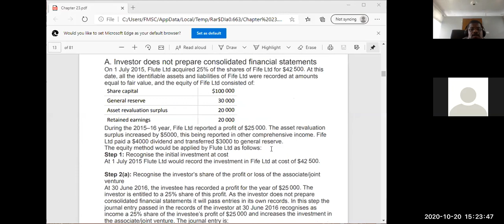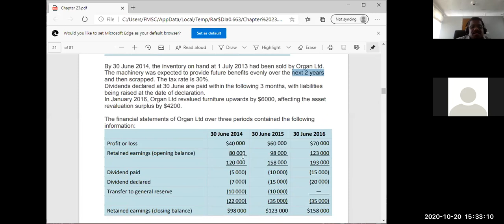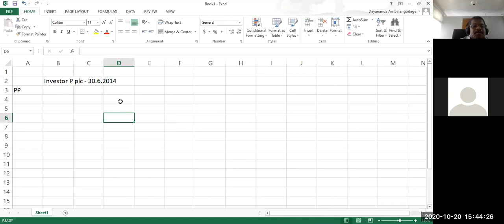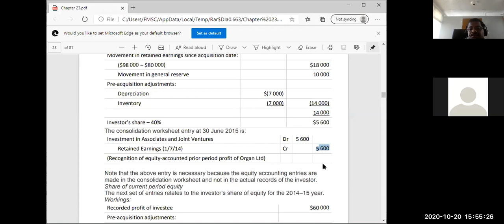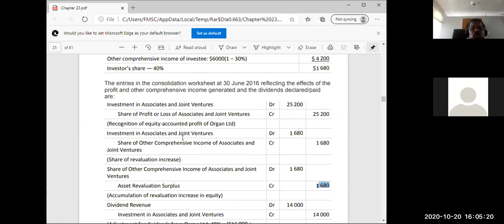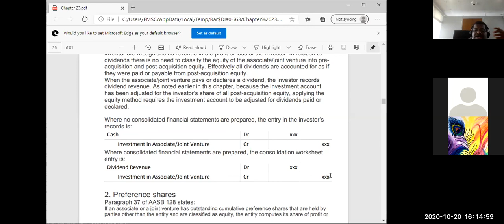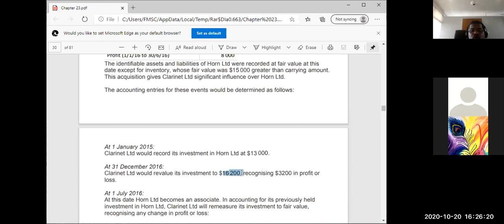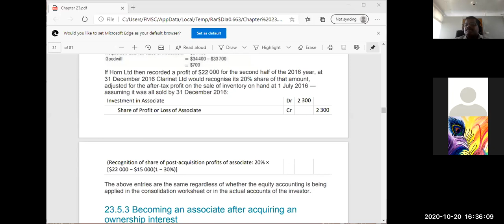Lecture 2 LKAS 28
Significance Influence, Equity Method